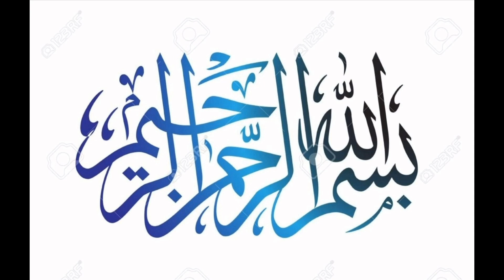Makkah Fruits Market | Kakiya Makkah Saudi Arabia | Fruits Vegetable Market Kakiyyah Makkah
If you want to know about the Fruits Market Kakiya Makkah Saudi Arabia so watch this Video
This fruit market is found here seasonal and non-seasonal fruit. This fruit market is also located in Kakia in Makkah Mukarramah. In this market you can find fruits and fish as well as all kinds of vegetables. There is a lot of rush of pilgrims here. In this market, things are ordered from all over the world.
Safar-e-Noor Vlogs